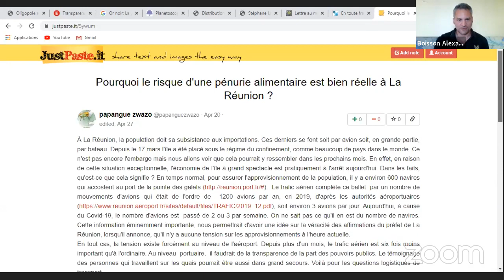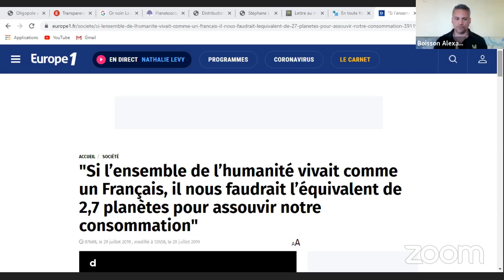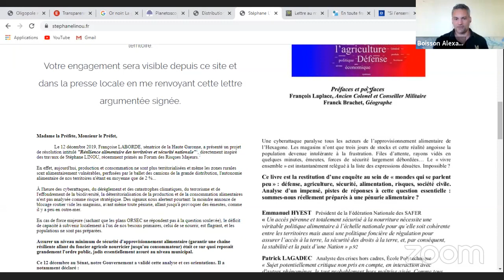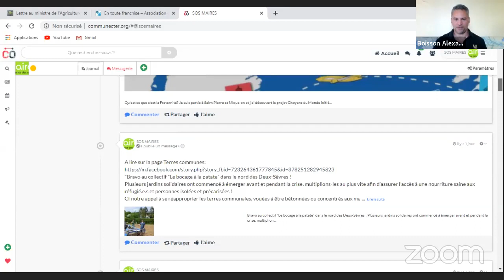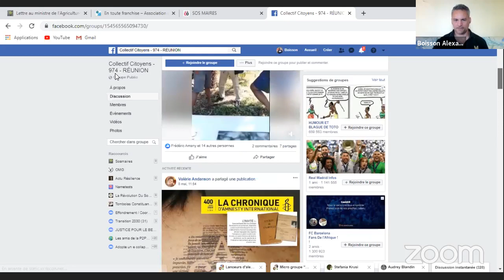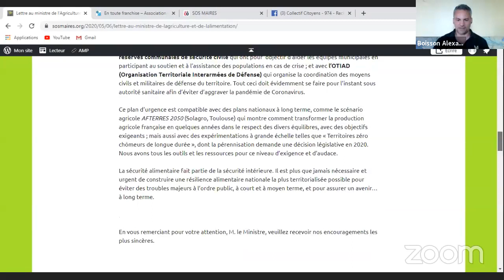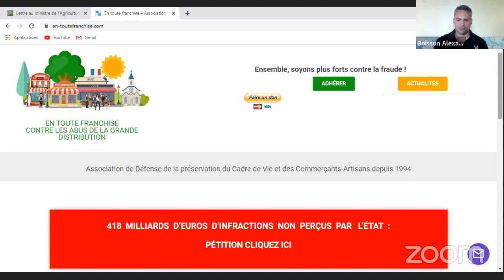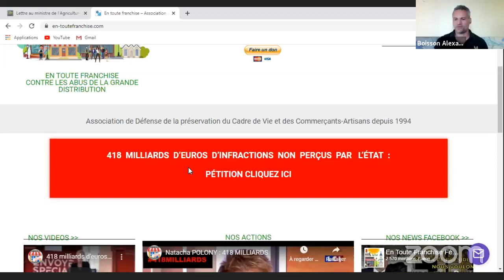"Quel monde sommes-nous ?"